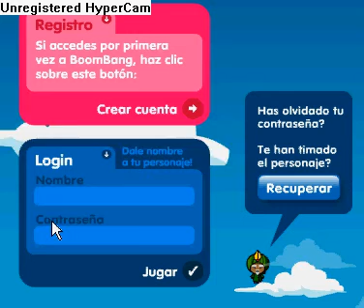O.C.S Password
mi pass xD